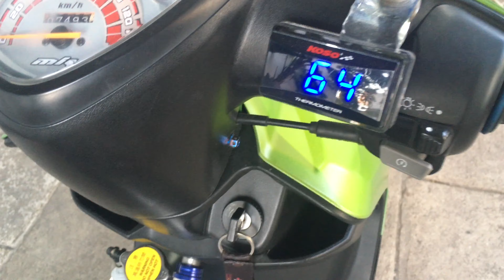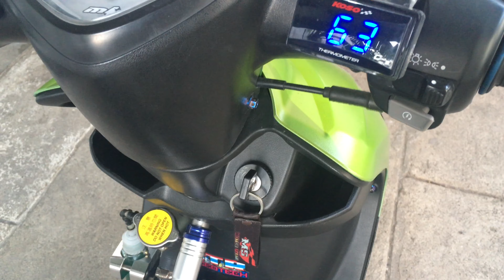Yamaha Mio 4v - walang huli pipe | OCRider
Straight TTMRC 69mm
JVT v3 4v pipe (modified)
Koso 34mm carbs